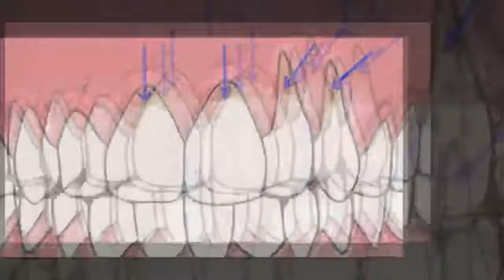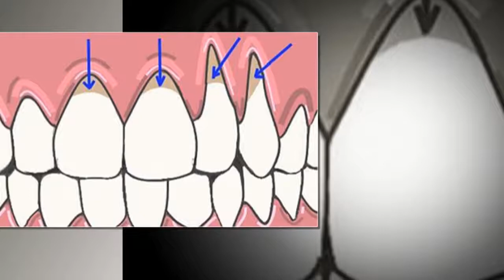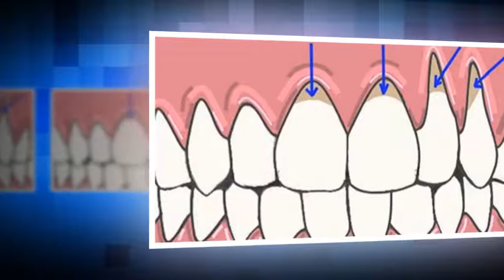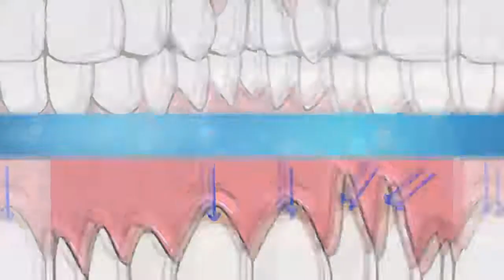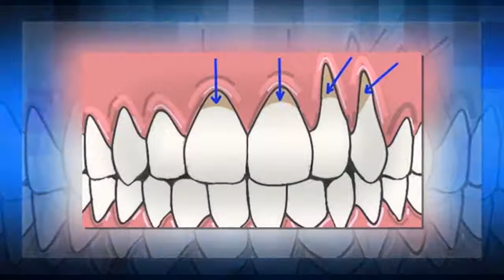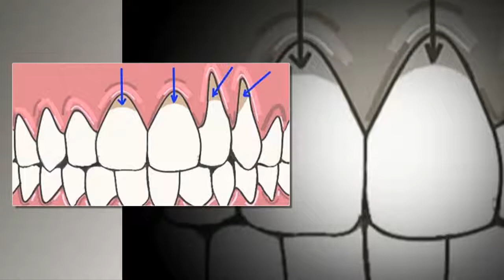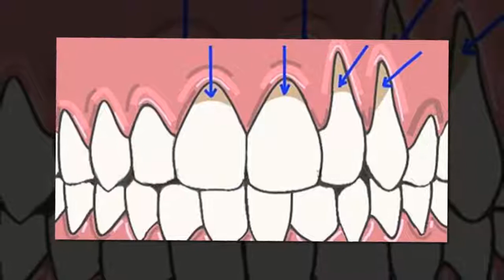Voici comment soigner vos gencives à la maison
Les maladies de la gencive sont le problème dentaire le plus récurrent. Elles se manifestent à presque tout âge et se développent parfois sans douleurs et sans présenter de symptômes, progressant jusqu’à faire perdre au sujet ses dents. Fort heureusement, elles peuvent être prévenues et traitées dès le début, grâce à des remèdes que procure dame Nature, si elles sont détectées à temps.
Qu’est-ce que la maladie des gencives ?